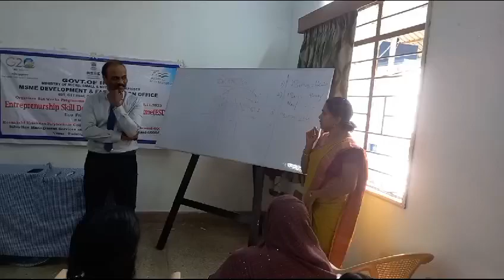ESDP Pammal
Video from siddhuchennai43